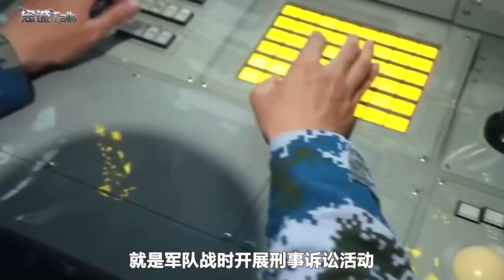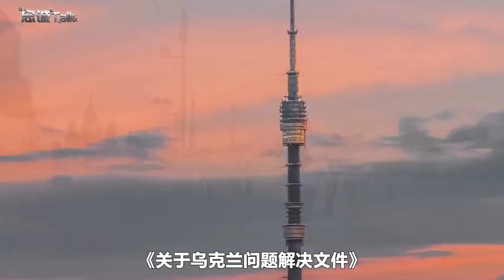官方做決定了，美國非要在台海鬧，中國也不再廢話，忍讓是有限的【卢忠诚】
台海問題，正在迎來句號，中國下的決定，有點突然
官方做決定了，美國非要在台海鬧，中國也不再廢話，忍讓是有限的